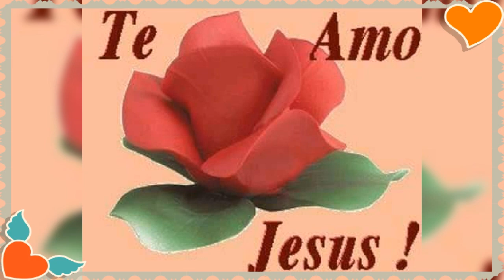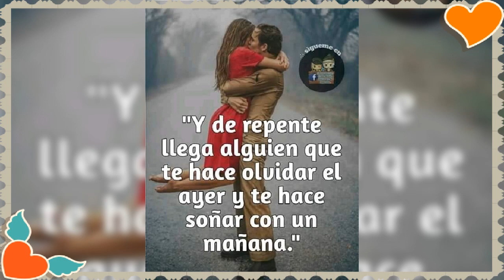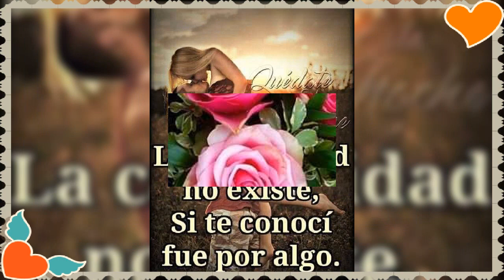Los bybys. "Lastima De Amor"💔💔💔💔😭😭😭😭😭